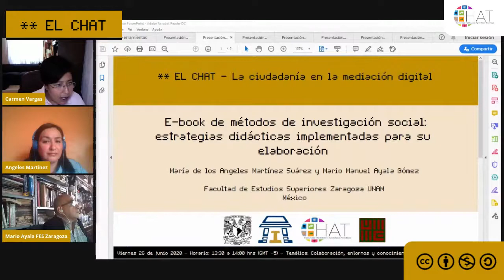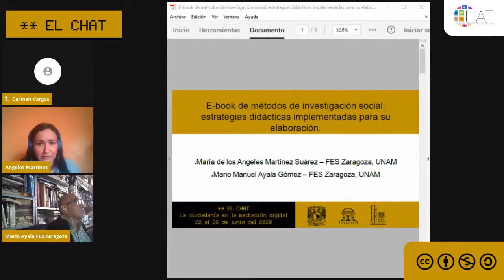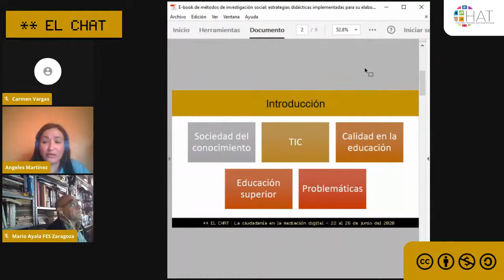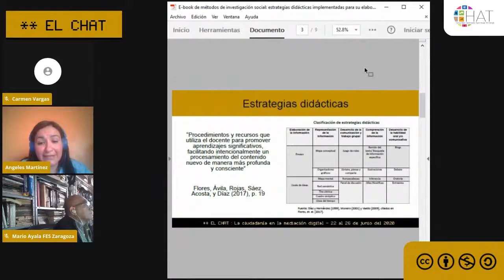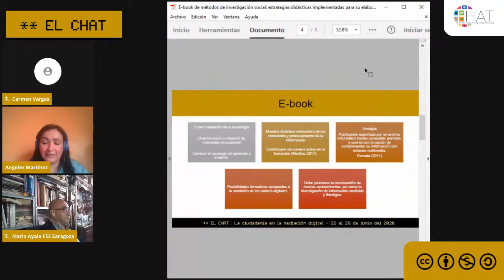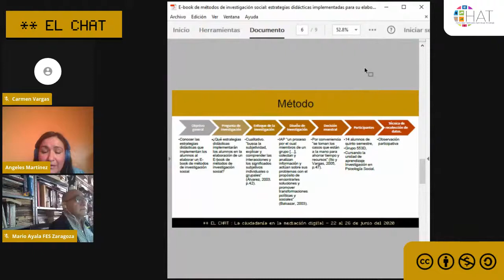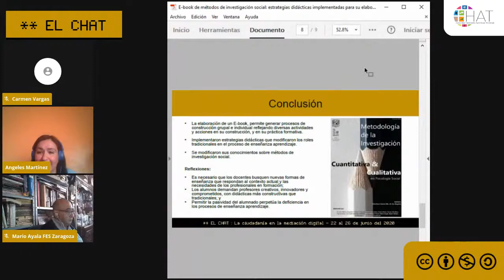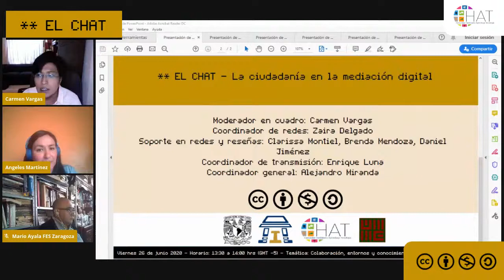E-book de métodos de investigación social: estrategias didácticas implementadas para su elaboración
26 de junio del 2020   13:30 hrs

Presenta: María de los Angeles Martínez Suárez, Mario Manuel Ayala Gómez
Institución: Facultad de Estudios Superiores Zaragoza, UNAM
País: México
Modera: Carmen Vargas